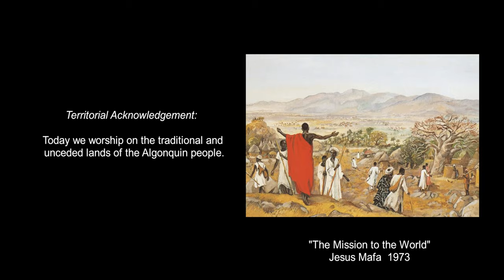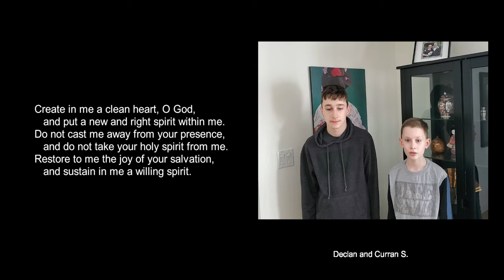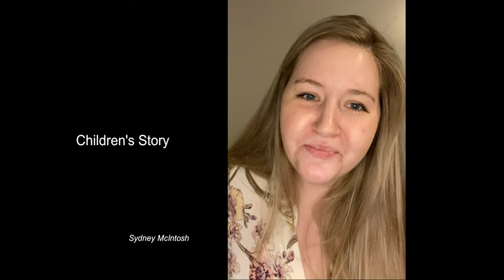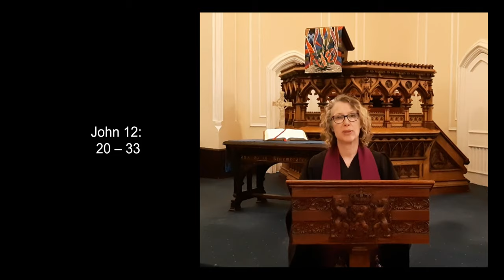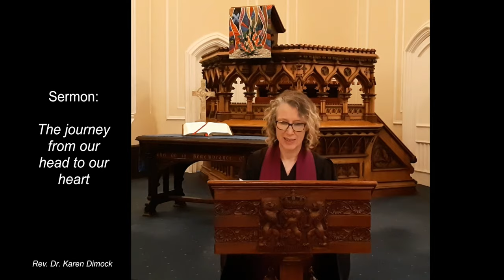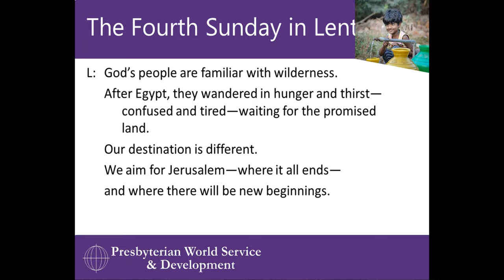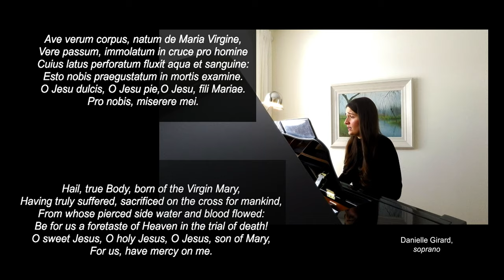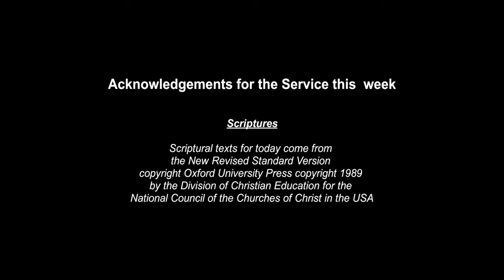March 14, 2021 Worship Service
St. Andrew's Church, Ottawa - Sunday Worship - Fourth Sunday in Lent
Scripture readings:
Psalm 51:1-12
Jeremiah 31:31-34
John 12:20-33